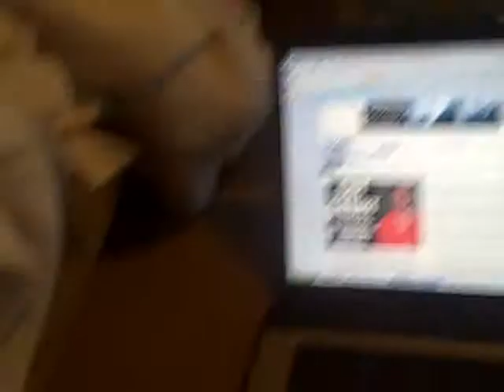morning brady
just a lil brady babble